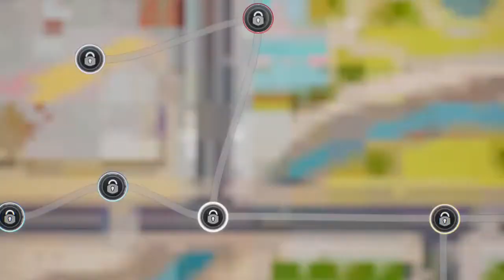Hot Wheels Unleashed (1st Play)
Hot Wheels Unleashed is a racing game with most of its characteristics taken from kart racing; it actually feels how a slot game would play.  The cars are realistic, but they are realistically toys.  In a world from the perspective of a toy car this game is visually fun, and physically exciting.  It plays very simply, and I really think almost anyone could excel at this game.  Enjoy!